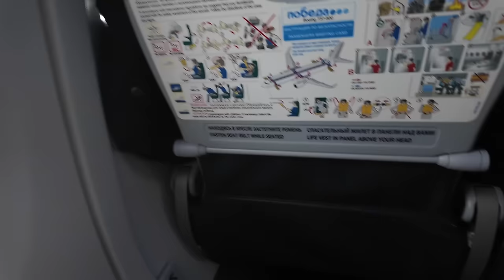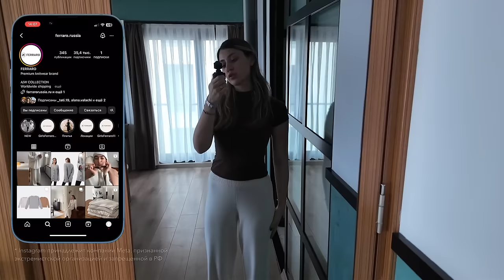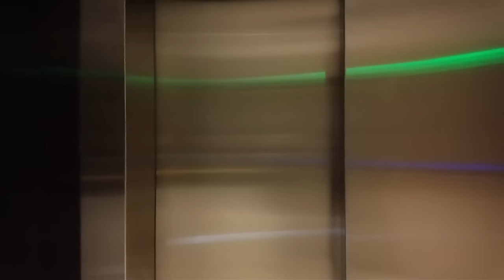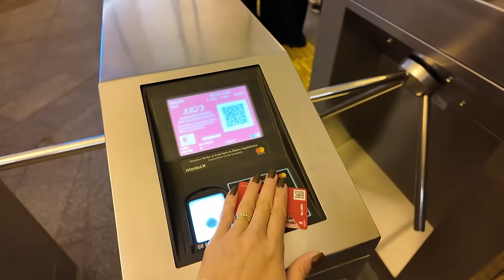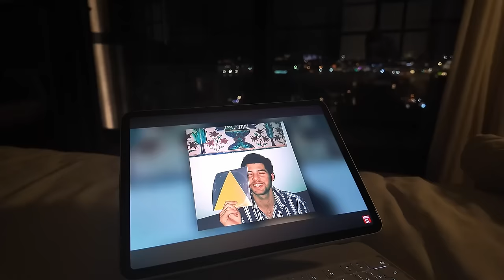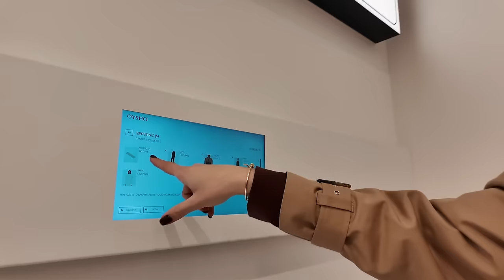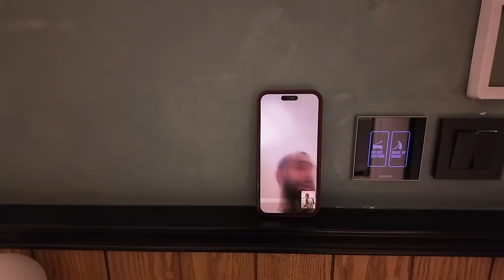VLOG| мой второй дом - Стамбул